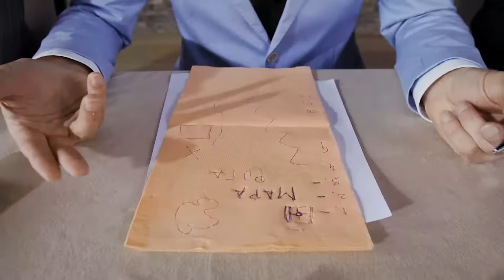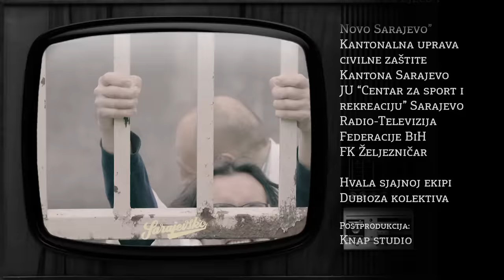Nadreality show II - 2. epizoda - Dubioza kolektiv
Konačno na Youtube - Nadreality show II

U ovoj epizodi:

- Mala proslava povodom dodjeljivanja kandidatskog statusa BiH uz Dubiozu kolektiv.
- Ublehko Projektić predstavlja vladin projekat "Hljeb u ruke mladima".
- "Vjetrovi rata", novi, 16 ratni film našeg najvećeg režisera Fehmaludina Klape. Za razliku od prethodnih, i ovaj je ratni.
- "Izdira" - prva kolumbijsko-tursko-meksičko-indijska TV sapunica na šatrovačkom.
- Hitna upomoć porađa ženu naživo. Kumovi djetetu su logično, Hido i Mido.
- Nakon što je izbilo veliko s**nje nakon političkih pregovora, majstorskoj ekipa Kanabizacije i odvododovoda mora da riješi stvar.

0:00 Intro
1:21 Dogovor političara
3:22 Hljeb u ruke
6.30 Političari II
8:20 Fehmaludin Klapa
10:43 Vjetrovi rata
11:57 Fehmaludin, nastavak
12:46 Političari III
14:25 Izdira
17:54 Hitna upomoć
25:25 Političari IV